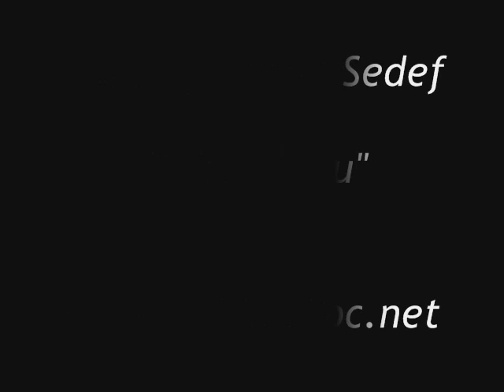Gökhan Koç ve Sedef - Aşk Kokusu